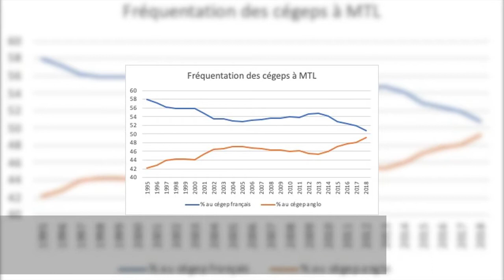NON au bilinguisme institutionnel!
Nous demandons au ministère de l'Éducation et de l'Enseignement supérieur du Québec de renoncer à la mise en place de programmes « bilingues » permanents au collégial francophone.

En pensant susciter de nouvelles inscriptions au cégep francophone, on se trouvera indirectement à faire de la publicité pour le cégep anglais ! Ultimement, à force de banaliser notre langue commune, plus personne ne se sentira le besoin pressant de l’apprendre ou de la maîtriser ; et l’on voudra faire sa vie en anglais.